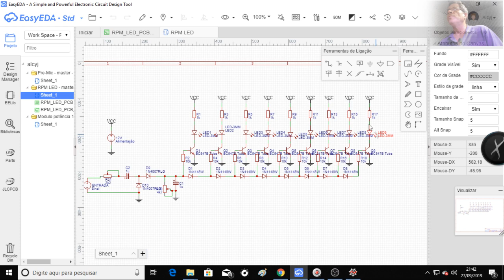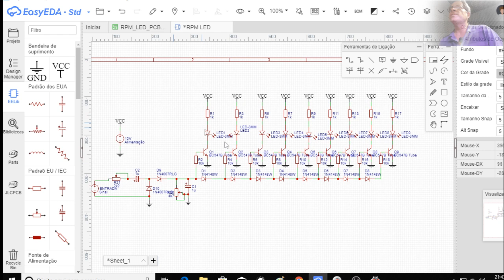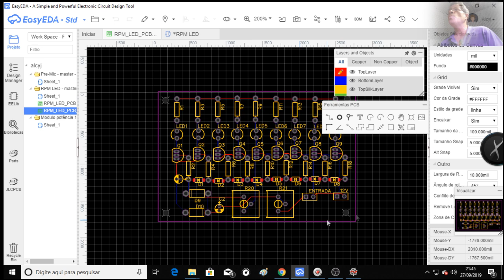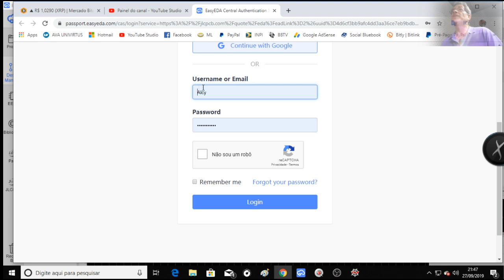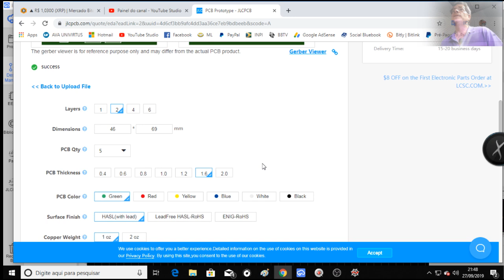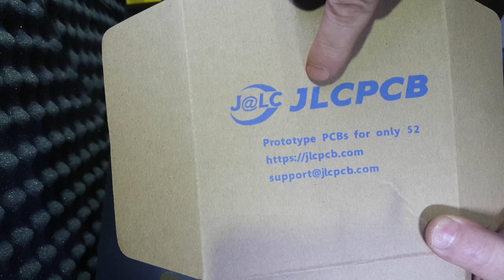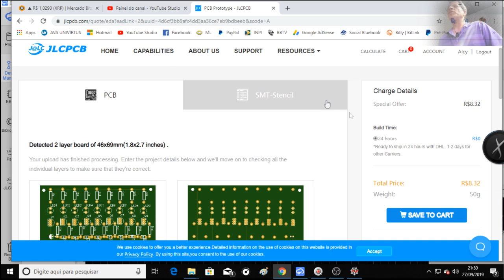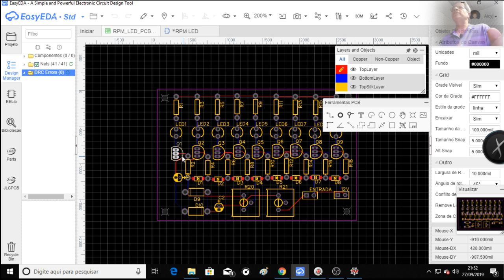Como Fazer Placa de Circuito Impresso - JLCPCB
5 placas por $2 dólares.
Abaixo temos o link para o software para você projetar as placas.